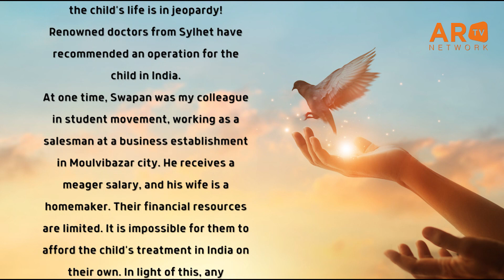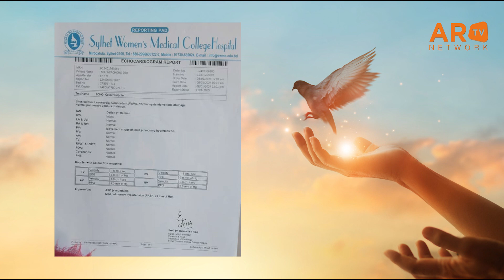The Story of Swaccha Deb' VSD Treatment | Part 01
Swaccha Deb, a fourth-grade student from Moulvibazar, Bangladesh, was diagnosed with a Ventricular Septal Defect, commonly known as a hole in the heart.
During the marketing campaign for 'Anurager Ranga Tulir Chua - An evening to tribute musical legends,' Joydip Roy, our AR TV Network producer, was tagged in a Facebook post by Khasru Chowdhury, a cultural activist from Moulvibazar, Bangladesh.
Given the substantial cost of the project, it was primarily committed to providing financial support to Swaccha's treatment fund, as treatment or surgery in Sylhet was deemed impossible. Fortunately, with the kindness of some individuals, they received the necessary support to arrange treatment in India.
Presently, they have received significant assistance from generous individuals. We have already contributed 10,000 BDT to their cause, although the project is not yet complete, and there are outstanding dues to be raised for the project fund.
Furthermore, we have pledged to contribute to the care of newborn babies at our nearest hospital, and we are actively exploring this opportunity.
To raise funds, we plan to edit and re-sell our full recorded program with branding opportunities for corporate companies.

'স্বচ্ছ দেব' বাংলাদেশের মৌলবীবাজারের একজন চতুর্থ শ্রেণীর ছাত্র। সে হৃদপিন্ডে ছিদ্র থাকার অসুখে আক্রান্ত হয়। তার বাবা নিম্নআয়ের একজন কর্মজীবী হবার কারণে তার চিকিৎসা প্রায় দুঃসাধ্য হয়ে পড়ে। পরে স্থানীয় কিছু সাংস্কৃতিক কর্মী ও উদ্যোক্তাদের সহায়তায় কিছু দয়ালু মানুষের অনুদানের সাথে 'এআর টিভি'র সাম্প্রতিক স্মরণসন্ধ্যা 'অনুরাগের রাঙা তুলির ছোঁয়া' প্রকল্প থেকে ইতিমধ্যে ১০,০০০ বাংলাদেশী টাকা অনুদান হিসাবে দেয়া হয়েছে। এই প্রকল্প থেকে এই পরিমান অনুদানই শেষ নয়। বরং শুরুর শেষ। উদ্যোগ জারি থাকবে।
এখন তারা ভারতের বেঙ্গালোরের দেবী প্রাসাদ শেট্টির নারাওয়ানা হৃদয়ালয়া হাসপাতালে কনসাল্ট করছেন। পরিবর্তী খবর জানিয়ে দেয়া হবে।
যদিও টাকার অর্থে খুব কম কিন্তু এই উদ্যোগকে আমরা প্রতীকী ও ভবিষৎ-এ সাংস্কৃতিক জগতে বৃহত্তর দাতব্য চর্চার অংশ হিসাবে দেখছি। এই চর্চা আমরা শুরু করলেও ভবিষ্যতে আমাদের ধারাবাহিকতার পথ অনুসরণ করে আরও উদ্যোগ ও প্রতিষ্ঠান এগিয়ে আসবেন এই আহবান জানাই।
এতে করে সুবিধা বঞ্চিতদের পাশে সামাজিক উদ্যোগ বাড়বে।
এই অনুদান, প্রকল্পে যারা উপস্থিত থেকে টিকেট কেটেছেন, স্বল্প সংখ্যক মানুষ উপস্থিত না থেকেও টিকেট কেটেছেন, স্পনসর দিয়েছেন, প্রজেক্টকে এক মহতী উদ্যোগ মনে করে মানসিক ও শারীরিক শ্রম দিয়ে সফল করেছেন তাদের সবার অনুদান।
যদিও এখনও প্রকল্প ক্লোজ হয় নাই। আমরা এআর টিভি, নিউহ্যাম ওয়েলফেয়ার ট্রাস্ট ও এভেন্টিক লন্ডন চেষ্টা করছি স্থানীয় হাসপাতালের নবজাত শিশুদের জন্যও কিছু অনুদান দিতে।
আমরা এই অনুষ্ঠানের হাই কোয়ালিটি হাই ডেফিনেশন রেকর্ডিং আবারও ভিডিও এডিট করে বিক্রি করার চেষ্টা চালিয়ে যাবো, যাতে আমরা আরও সহযোগিতা করতে পারি।
আপনারা আমাদের সাথে থাকবেন ও আগামী দিনে নতুন আঙ্গিকে মানবতা ও দায়িত্ব নেয়ার আন্দোলনকে বেগবান করবেন। 🙏